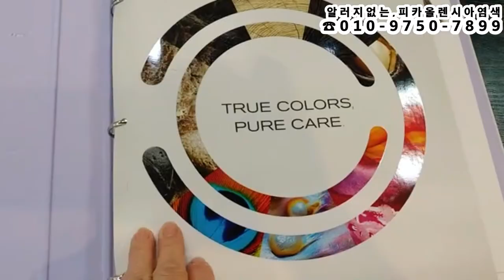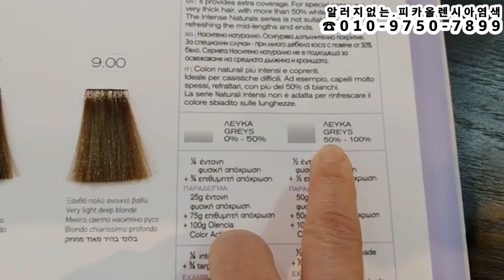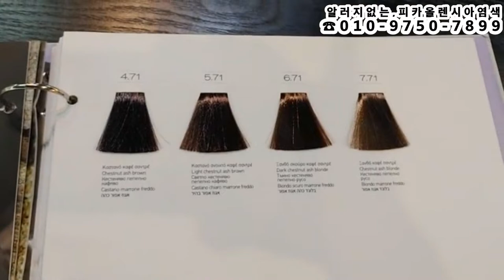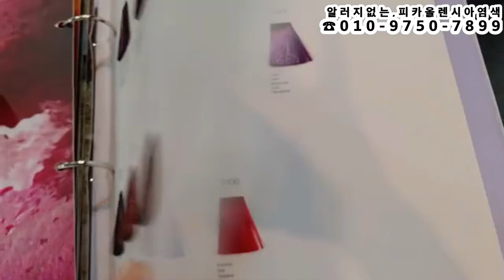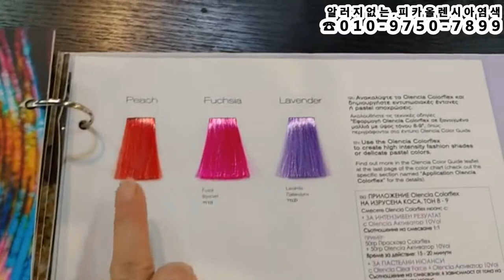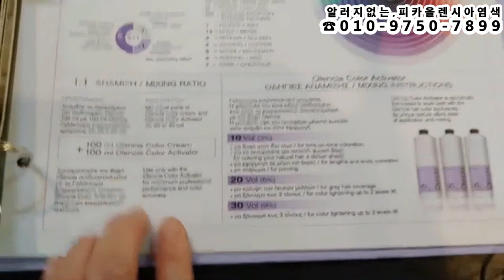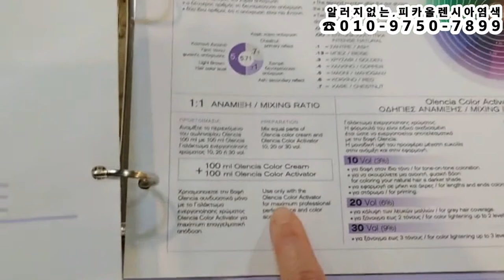남자아이롱펌~강한컬도,,,이렇게하면~쉽고,빠르게,,,10분안에 할수 있다.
남자아이롱펌~강한컬도,,,피카아이롱은~쉽고,빠르게 할수 있다.